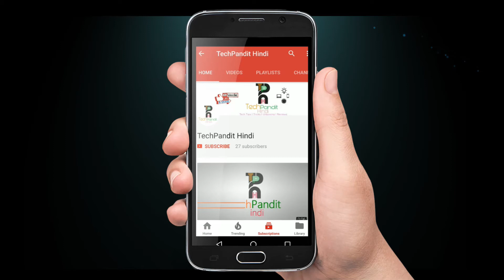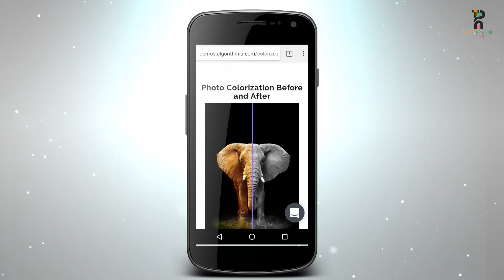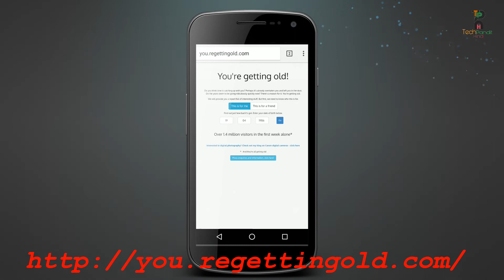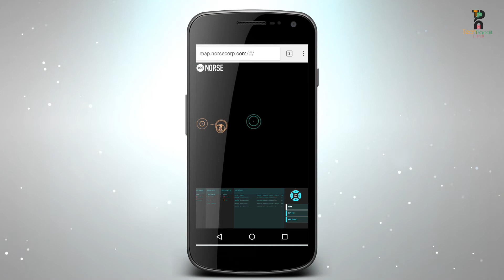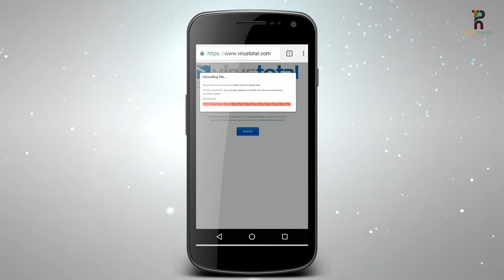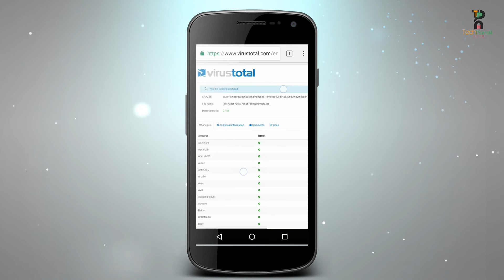5 Most Amazing Websites You must Visit ! Mindblowing Websites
Namaskaar Dosto, ish Video mein maine aapko, kuch Khas 5 Websites ke bare me Bataye hai, jo aap  jarur try karna chahenge, Yeah Sare Websites apne me bahot hi anokhen hai aur aapko bahot pasand ayange ,